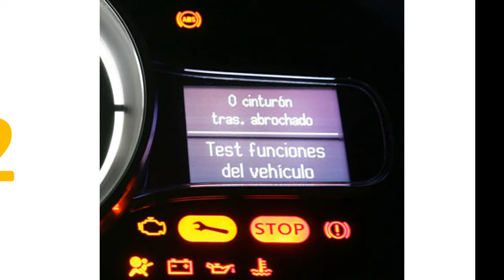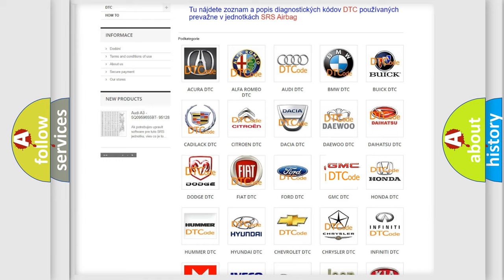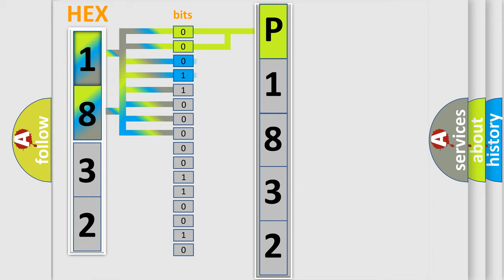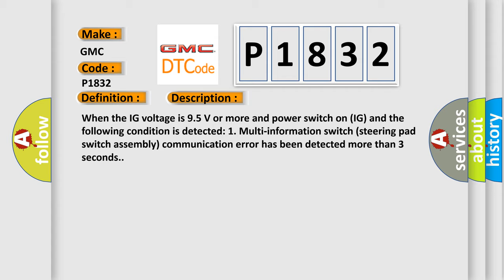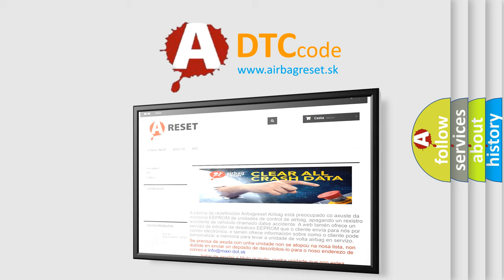DTC GMC P1832 Short Explanation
Contents:
0:21 Basic DTC analysis according to OBD2 protocol standard.
1:48 Insight into programming
2:58 A diagnostically understandable description of the Diagnostic Trouble Code
3:05 Basic error definition

Make:
GMC
Code:
P1832
Definition:
Lost Communication with Steering SW
Description:
When the IG voltage is 9.5 V or more and power switch on (IG) and the following condition is detected: 1. Multi-information switch (steering pad switch assembly) communication error has been detected more than 3 seconds.
Cause:
 Harness or connector Spiral cable Multi-information switch (steering pad switch assembly) Combination meter assembly (No.3 meter circuit plate)